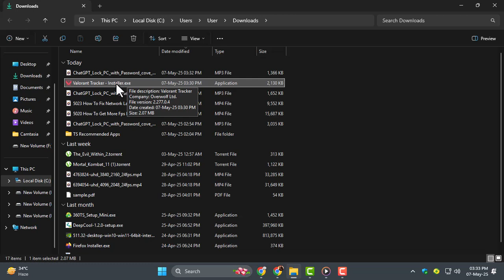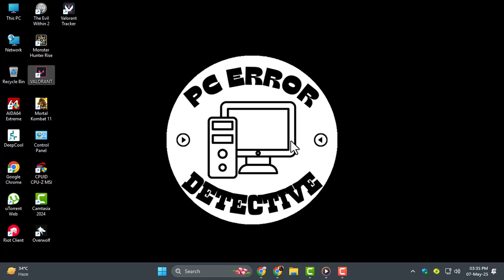How To Download Valorant Tracker On PC - Step-by-Step Guide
How To Download Valorant Tracker On PC

Valorant Tracker is a popular tool for players who want to track their in-game performance, statistics, and improve their gameplay. It provides detailed insights into your matches, including your kills, deaths, accuracy, and overall rankings. Many Valorant players use this tracker to monitor their progress and make strategic improvements. In this video, we explain the steps on how to easily download Valorant Tracker on your PC and get started with using it to boost your gaming experience. Follow along to unlock the full potential of your Valorant performance.

* How to install Valorant Tracker on PC
* Download Valorant Tracker app for Windows
* How to track Valorant stats on PC
* Valorant Tracker setup guide
* Valorant performance tracker download